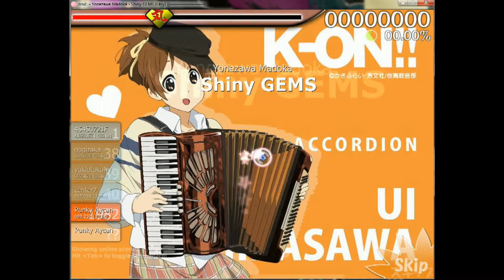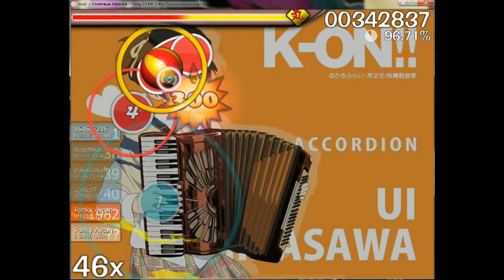Osu_Shiny GEMS (K-on) Easy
Das ist ein richtiger Ohrwurm. Die Melodie ist total schön.